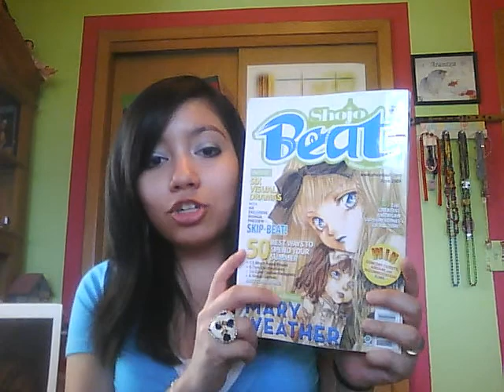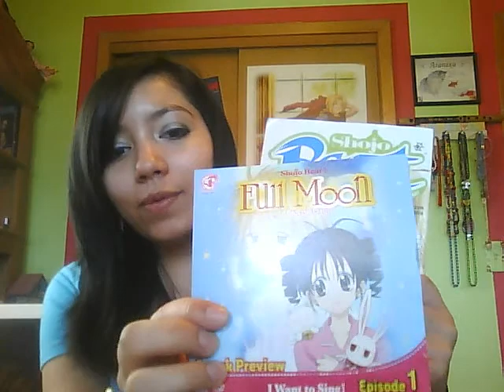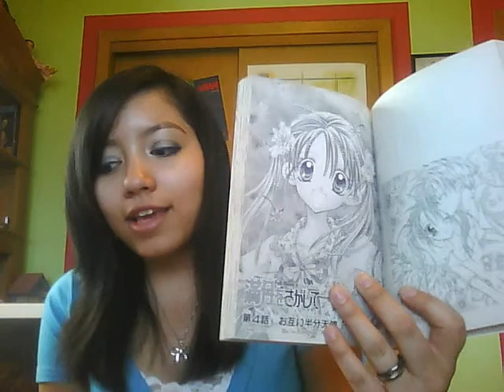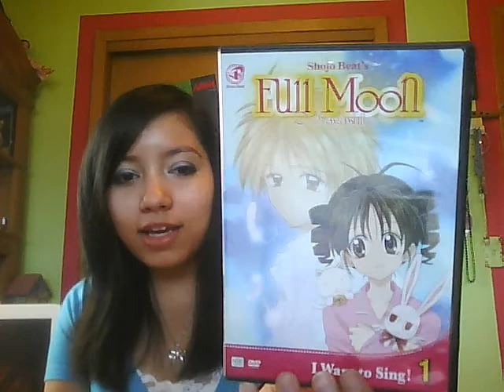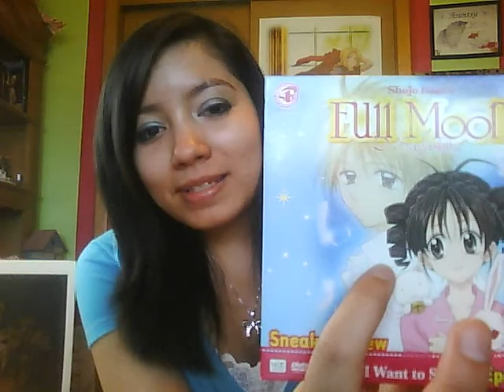Manga Worth Reading- Full Moon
Alright so I'm not very good at summarizing... ^^; so here is a little bit of a better written version.

Twelve year old Mitsuki Koyama dreams of singing, but sadly she has a tumor in her throat. One day while she's at home two death spirits- Takuto and Meroko- appear. Mitsuki can see them even though she's not supposed to, and they tell her she has only one year left to live. After learning this Mitsuki is more determined than ever to become a singer (to fulfill a promise she made to an old love). Takuto takes pity on her and turns her into a sixteen year old so she can sing without pain, or anybody knowing who she really is! And so starts there adventure!